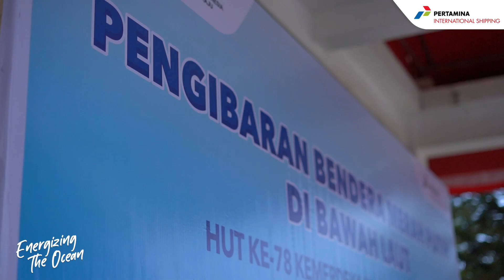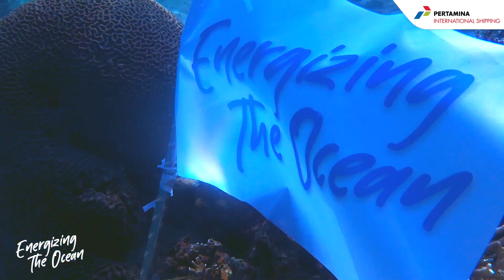Pengibaran Bendera di Bawah Laut Baubau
Pengibaran Bendera di Bawah Laut Baubau 17 Agustus 2023